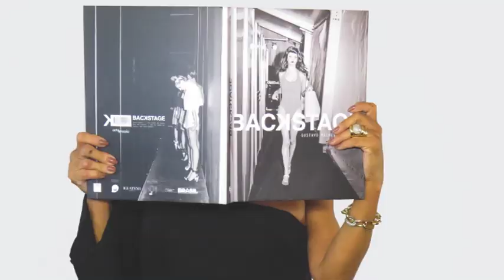PEDRO TOIGO 16/12/18